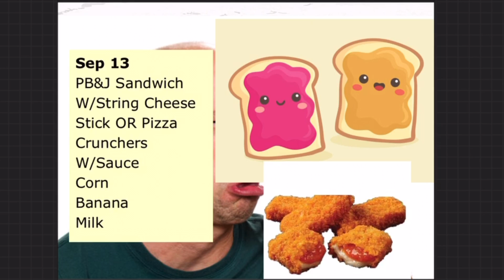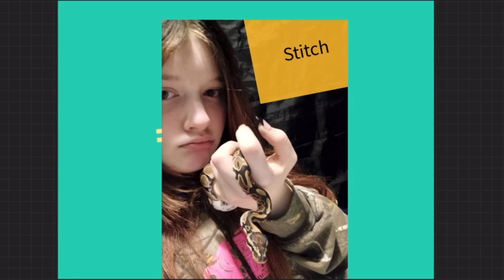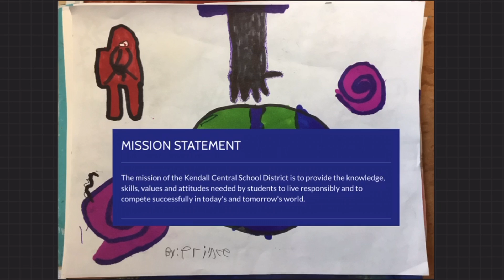September 13th announcement